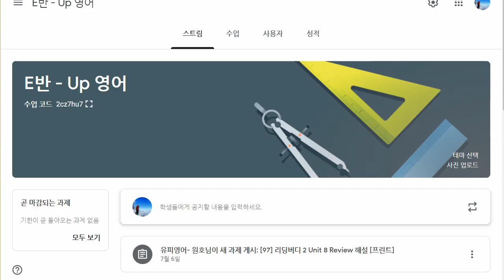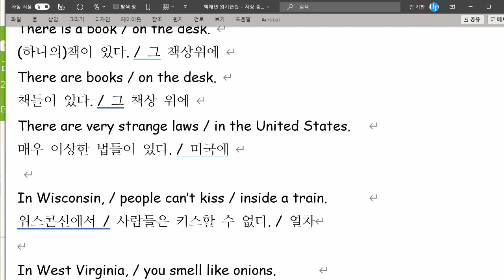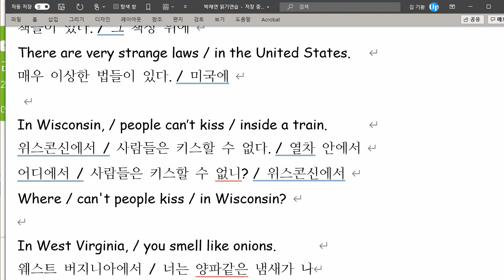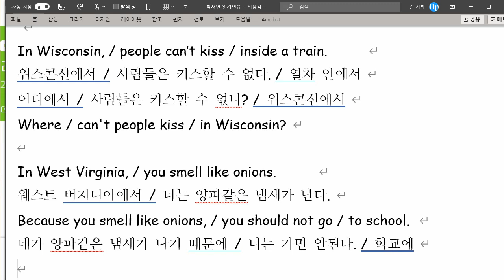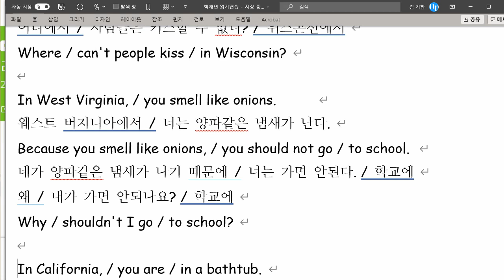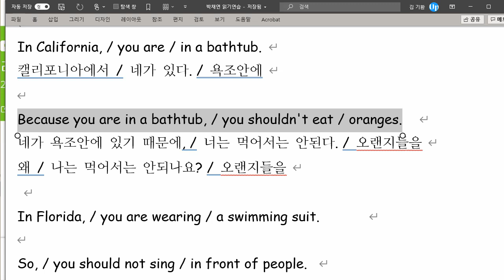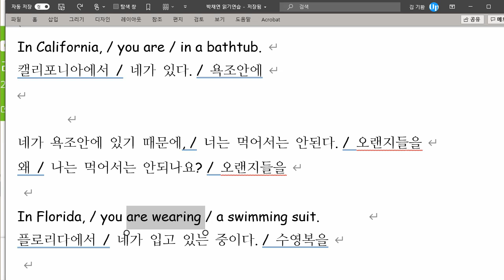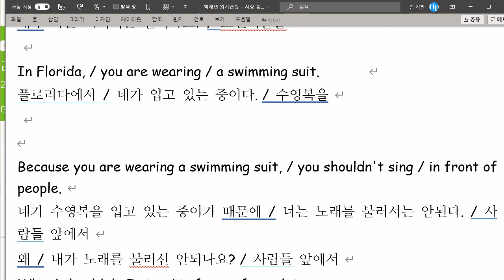박채연 2021 08 17 읽기연습 성취도 85